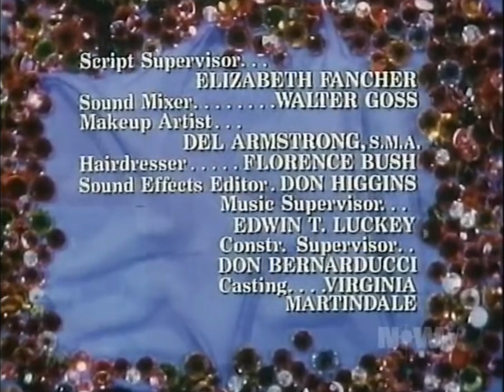Family Affair Open/Close (1967)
From The Mother Tongue